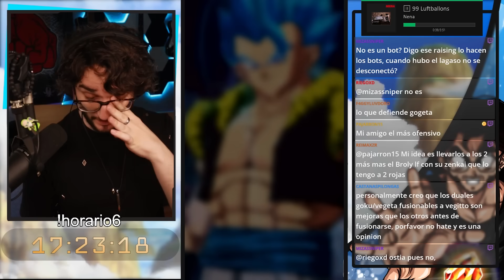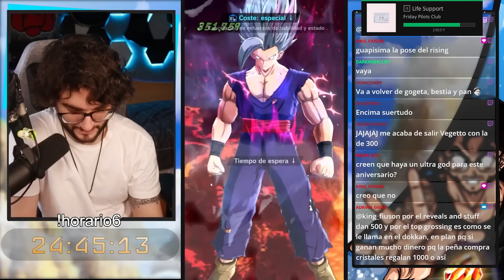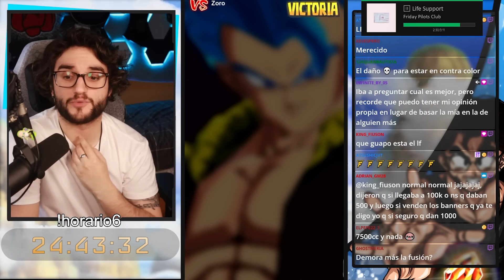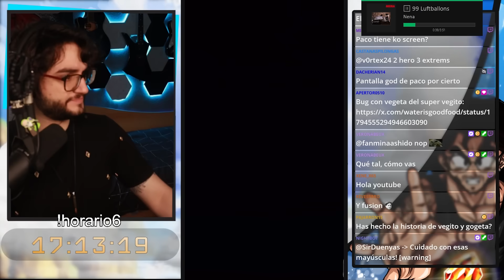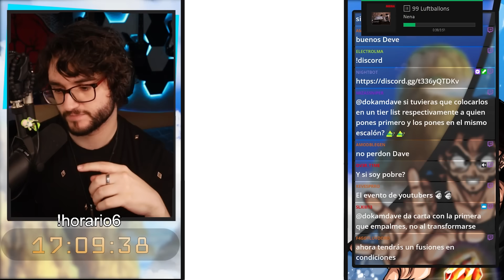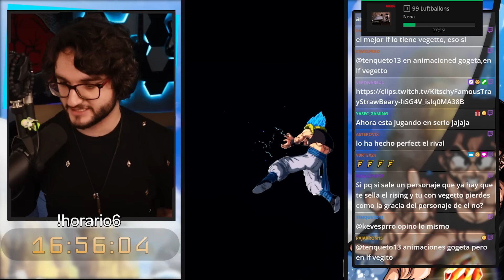COMBOS IMPARABLES!! 7⭐​ SSB GOKU & VEGETA FUSION GOGETA BLUE ME FLIPAN CADA VEZ MÁS!!